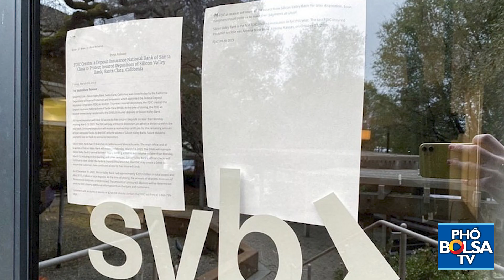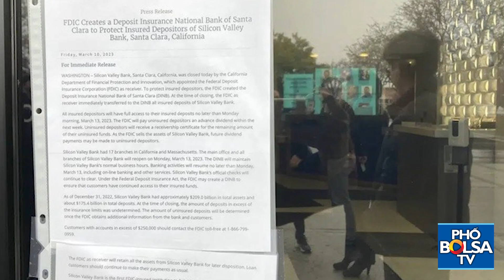Số phận tiền gửi tại Silicon Valley Bank sẽ thế nào?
Nếu chính phủ không vào cuộc, giới khởi nghiệp có thể tê liệt vì khoản tiền gửi lên tới hàng chục triệu USD tại Silicon Valley Bank "bốc hơi".

Trước đó, Công ty bảo hiểm tiền gửi liên bang (FDIC) ngày 10/3 cho biết "chưa xác định được" số tiền gửi không được bảo hiểm tại Silicon Valley Bank (SVB).

Tuy nhiên, báo cáo mà SVB gửi tới FDIC vào cuối năm 2022 cho thấy 89% trên tổng số tiền gửi 175 tỷ USD nằm ngoài hạn mức bảo hiểm. FDIC chỉ bảo hiểm tối đa 250.000 USD cho mỗi khoản tiền gửi.